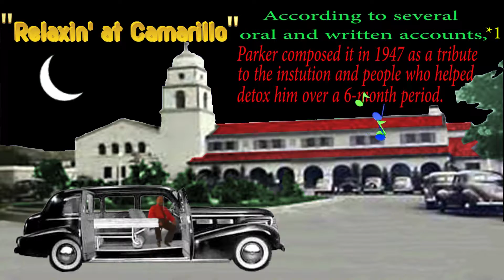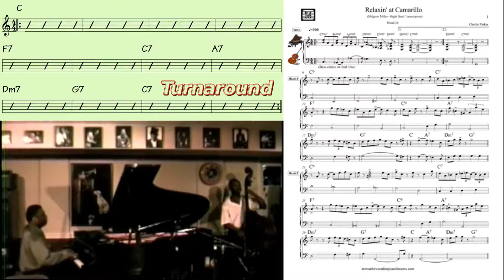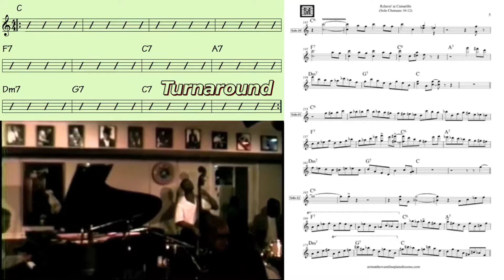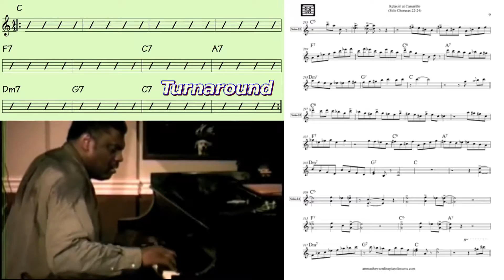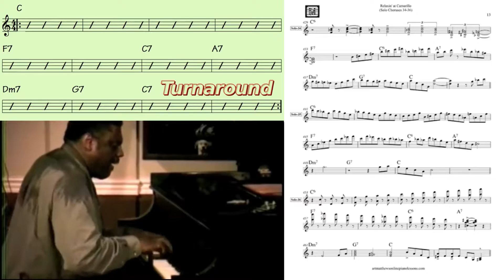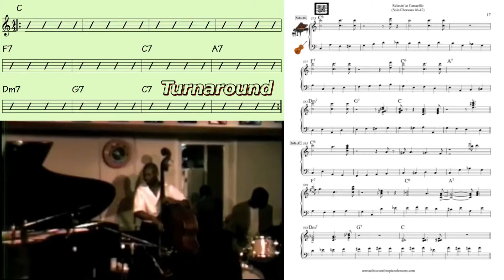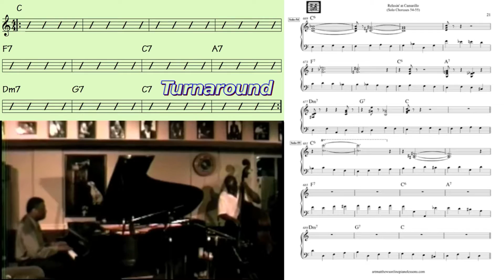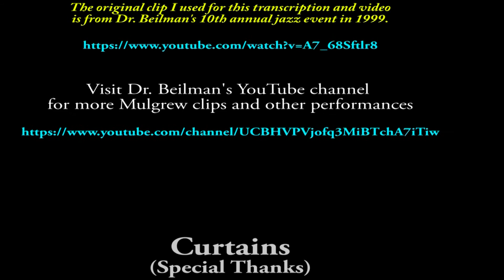Relaxin' at Camarillo (Mulgrew Miller Trio)